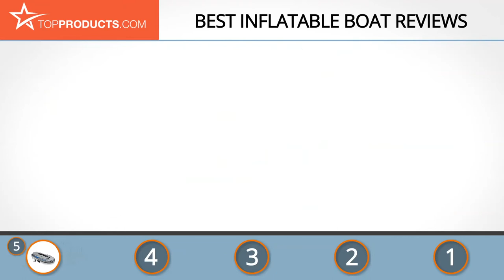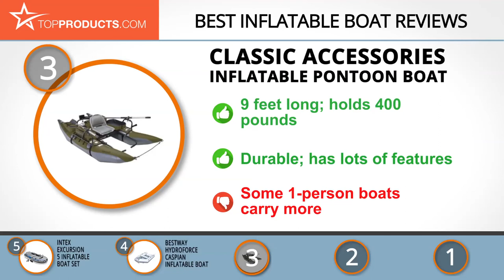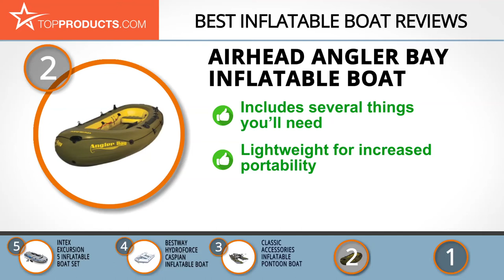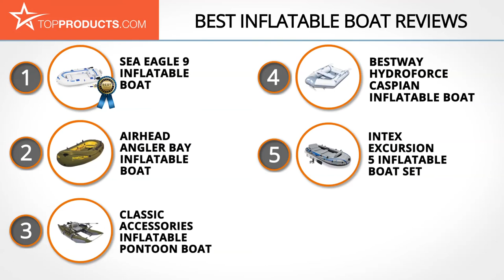Best Inflatable Boat Reviews – How to Choose the Best Inflatable Boat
Our trained experts have spent hours researching the best Inflatable Boats available on the market. In order to save you both time and money, we’ve narrowed the field down to some of the best Inflatable Boat brands. Check out an in-depth review on TopProducts.com: Best Inflatable Boat Reviews

For a little fun and adventure on the water, an inflatable boat is a great way to go. These boats offer easy portability, quick setup, and adequate durability for their intended use. Some even come with additional features to make things more convenient for you!

To help you find the best inflatable boat for your needs, we’ve researched the market to bring you reviews on the top five you’ll find. With varying prices and each one from a top-name brand, you can go ahead and get ready for some water-adventure fun with one of our picks!

In this video, you will learn about the features, pros and cons for our picks for the top Inflatable Boats. Our experts have chosen a wide range of products that can fit every budget, from top-of- the-line to budget friendly. This video includes:

• Sea Eagle 9 Inflatable Boat Review
• Airhead Angler Bay Inflatable Boat Review
• Classic Accessories Inflatable Pontoon Boat Review
• Bestway HydroForce Caspian Inflatable Boat Review
• Intex Excursion 5 Inflatable Boat Set Review